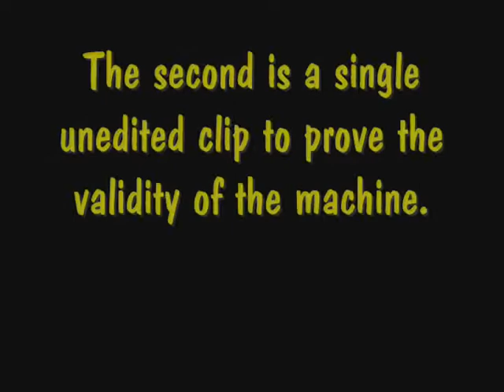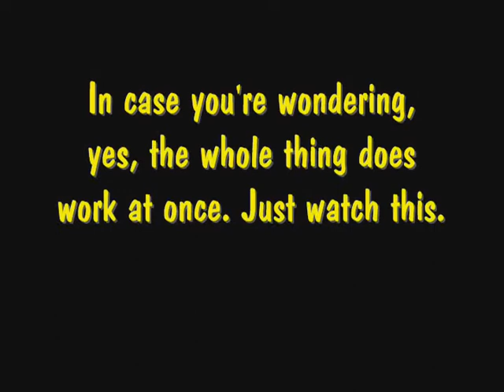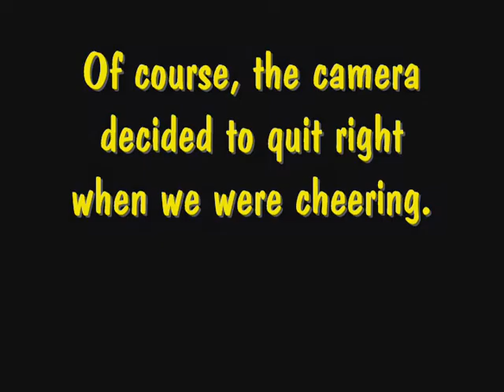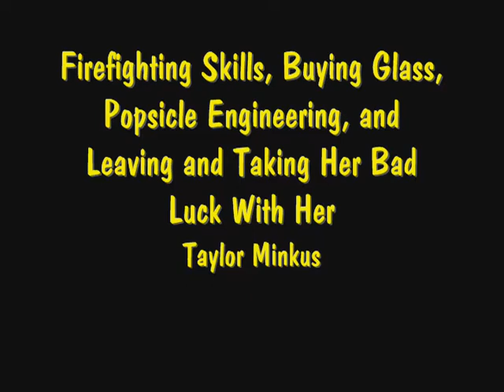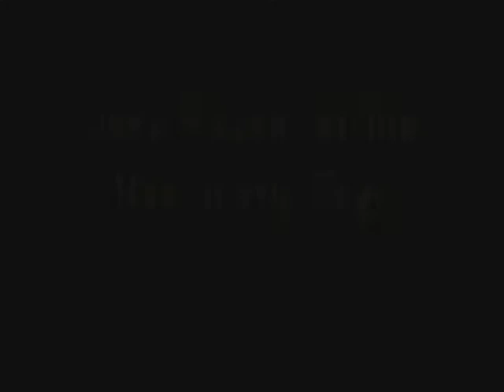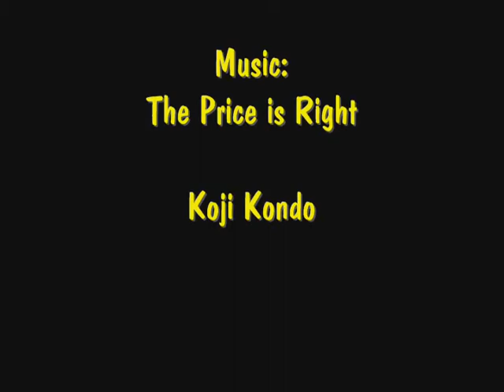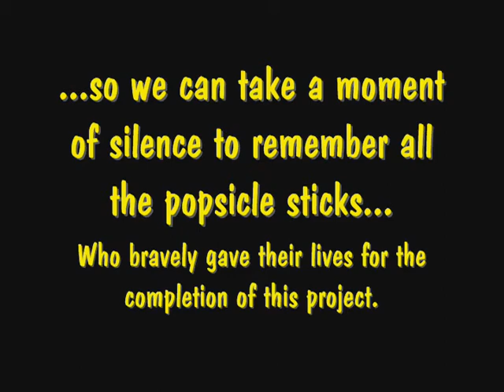Our Rube-Goldberg Machine - Serra Catholic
In Serra Catholic High School's 4th period physics class, we built a Rube Goldberg machine earlier this year. The object of this machine was to return the ball bearing, stored away in a paper towel roll, to the cup. This may seem stupid at first but I assure you this is more than just a rickroll. ;)